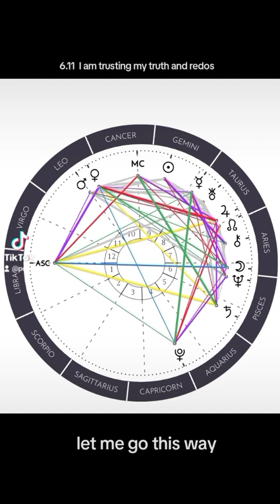Daily Astrology Transits 6.11